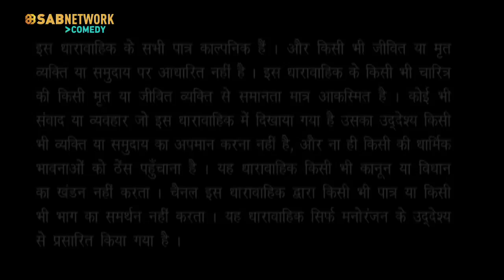DARLING I LOVE U TWO | EPISODE - 12 | Watch Full Comedy Episode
Vishal indulges in an argument with Chintu. On the other hand, Vishal's wife Rukku asks him about a hair on his cloth. Vishal figures out that it is Simran's hair on his T-Shirt. Vishal tells Rukku that it is Chintu who prevents him from becoming a father. Watch this funny episode to know more.

Hilarious situations arise when Vishal , a ""Balak Var"" (Opposite of Ballika vadhu :-)) unknowingly gets into a second marriage and is stuck with having to walk the tight rope between his two wives and work hard to save his mental equilibrium and those of his near and dear ones.